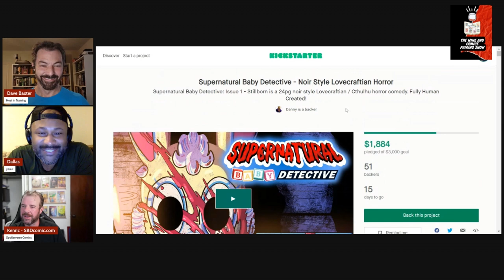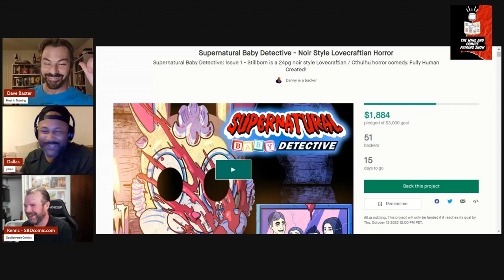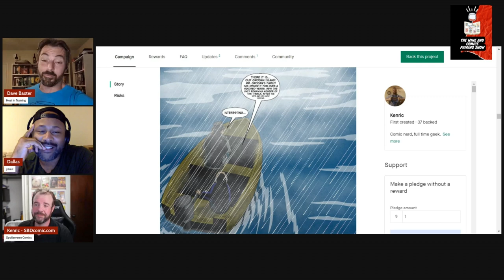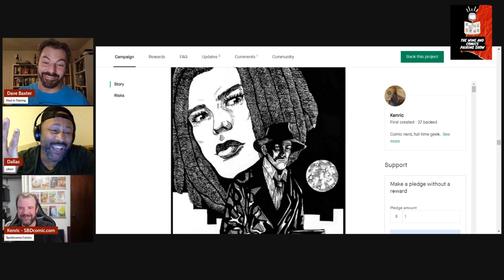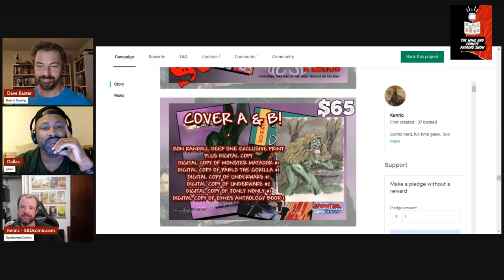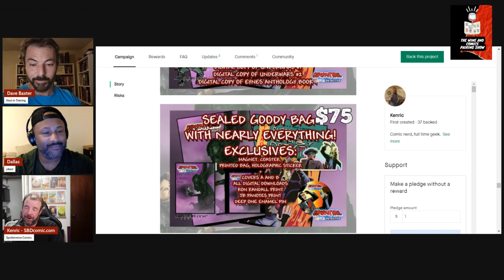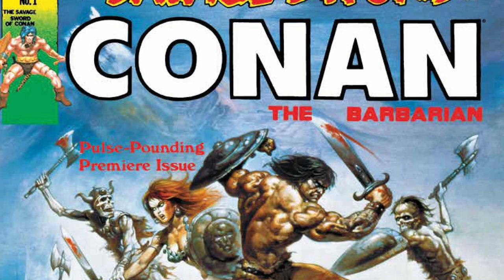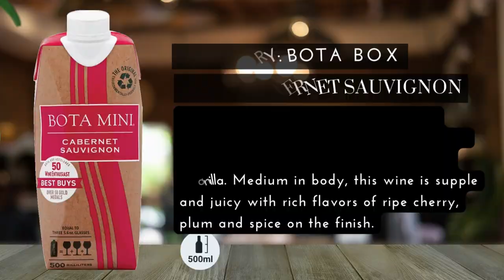Kenric Regan Talks Supernatural Baby Detective, Cthulhu, Conan, and Premium Box Wine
Kenric joins us for an epic, just-shy-of 2-hour talk about first time Kickstarter nerves - *though his comic funded between the filming and the posting of this video!* We also discuss handling public domain characters like Cthulhu, where in the dark gods' names he came up with a batshit concept like *Supernatural Baby Detective*, and then of course we get to the wine (boxed, baby!) and Kenric's own comic book love (the Barbarian, baby! Yes, there's only one.)

*Get yourself a copy of the first issue of Supernatural Baby Detective until October 12 here:*

0:00 Intro
1:35 Cthulhu and Public Domain Market Saturation
13:45 Artist Ramses Sandoval
16:45 Kenric's Origin Story
35:59 Comic Kickstarter Community and Shows/Podcasts
47:05 Supernatural Baby Detective
1:13:32 Dave's Wine Pairing! (Falanghina ftaghan!)
1:22:27 Dallas' Wine Pairing! (Pecorino ph'nguli!)
1:33:39 Kenric's Comic (Savage Sword of Conan Magazine) and Wine (Bota Box) Pairing!
1:36:40 The Power of Smell and Memory
1:47:15 The Wrap-Up!

*THE WINES*
Dallas' Pairing
2019 Feudo Antico Pecorino Terre di Chieti IGT

Dave's Pairing
2021 Ciro Picariello "BruEmm" Falanghina, Campania, Italy

*Kenric's Comic and Wine Pairing*
The Comic
SAVAGE SWORD OF CONAN (the oversized Curtis Magazine editions!)

The Wine
BOTA BOX MINI CABERNET